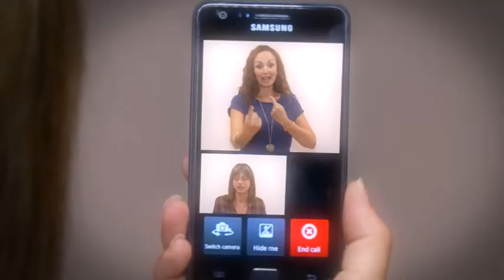Vodafone Malta FITA #2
The Vodafone Malta Foundation and the Foundation for Information Technology Accessibility (FITA) launched a collaboration between the two aimed at providing access to the latest mobile and Smartphone technology for disabled persons.

This collaboration resulted in a scheme which will be funding 50% of mobile devices and other assistive software that visually impaired and deaf users will buy from Vodafone. This scheme spans over two years.

Interested applicants can apply with FITA in order to avail themselves of the free assessment services which will direct them towards their ideal mobile telephony solution.